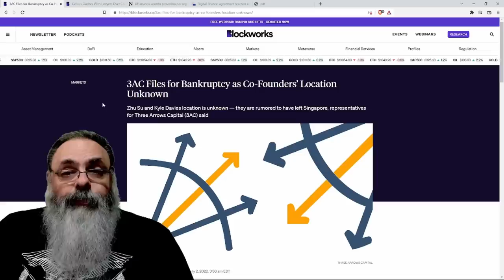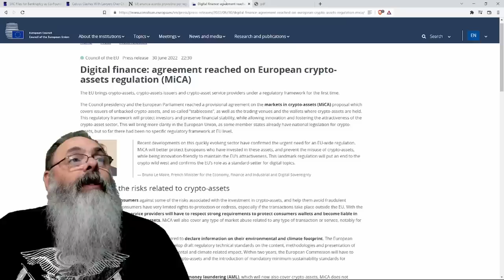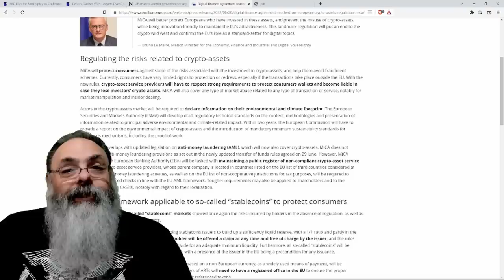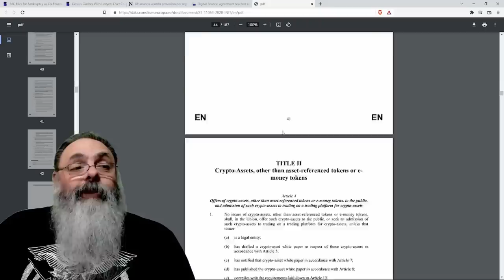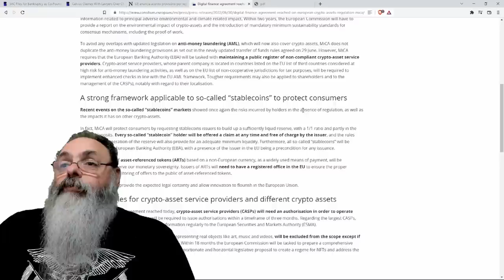QUEBRAS de EMPRESAS de INVESTIMENTO abre caminho para REGULAMENTAÇÃO de CRIPTOMOEDAS na EUROPA